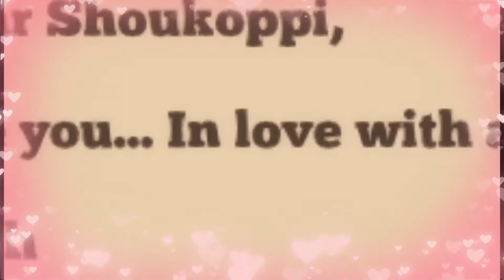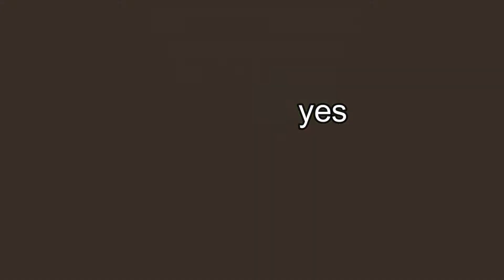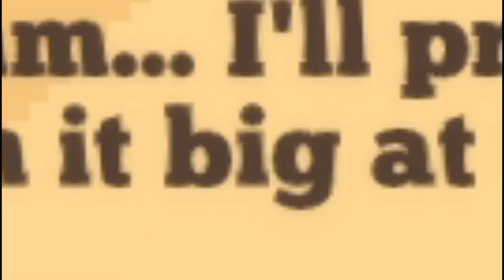I found a way to sell more stuff (oops) | Littlewood [Ep. 17]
In this series I am discovering the little world of Littlewood. Thanks for following along!
I adjusted the market place to get more Travelers coming and started to breed NEW flowers! Oh and Dark seems to know more and more about our past...